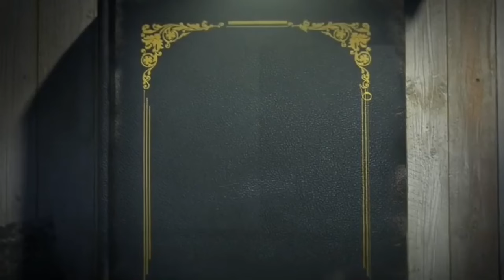Dyrroth Brutal Damage In Solo Rank | Try This Build | HK Argelyn's Vlog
Dyrroth Brutal Damage. I want to try this Item very Aggressive attack.

Sinubukan kopo ulit maglaro kahit sobrang busy at sana suportahan niyo po bagong YouTube Channel Personal and Gaming Vlog.

-Tag Videos
HK Argelyn's Vlog
dyrroth brutal damage
dyrroth best build
dyrroth top global
dyrroth gameplay
dyrroth gods
top philippines
top global
mobile legends bang bang
dyrroth ng pinas
mobile legends philippines
dyrroth best build 2023
dyrroth best build 2022
dyrroth red build
dyrroth blue build
dyrroth hack damage
hack damage
brutal damage
dyrroth best build and emblem
dyrroth best exp liner
dyrroth savage

-Music Use No Copyright 🎶⏩
NCS
Fatrat
Neffex

-This Video is for personal vlogs and entertainment purposes only.